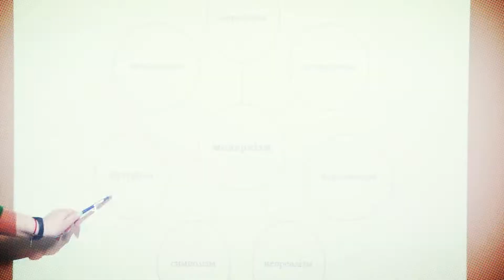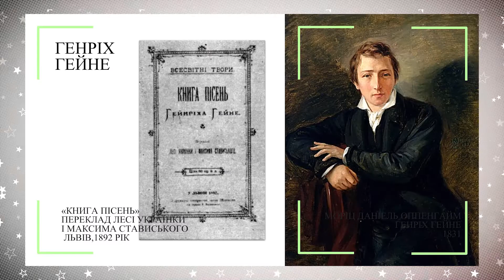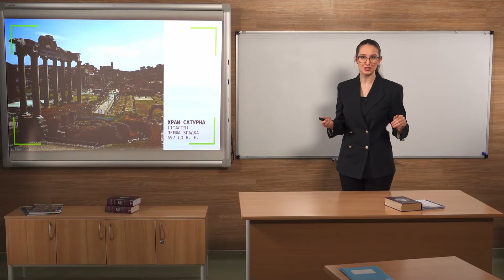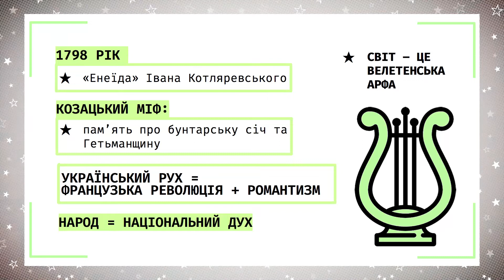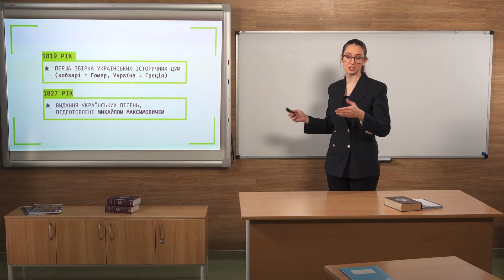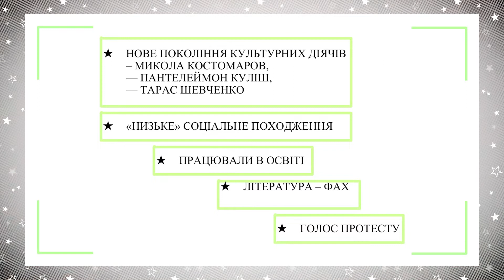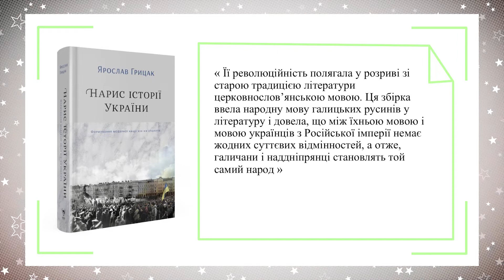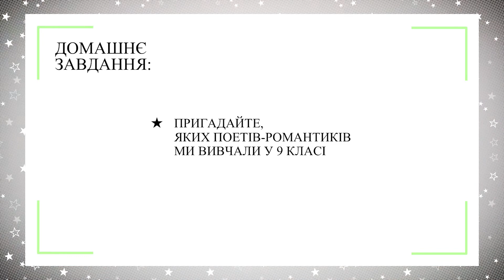9 класс, 29 мая - Урок онлайн Украинская литература: Литература середины XIX века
9 класс, 29 мая - Урок онлайн Украинская литература: Литература середины XIX века: имена и явления (Тиж.8: ПТ)